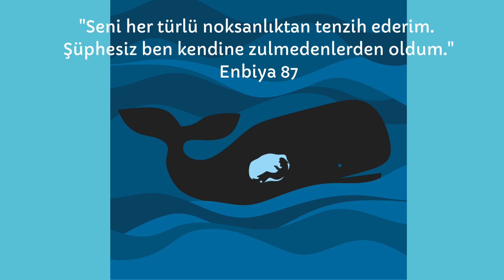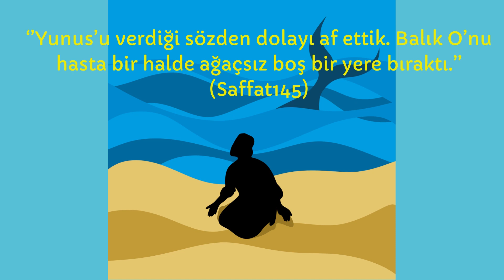HZ YUNUS PEYGAMBERİN HAYATI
Ninova Halkına gönderilmiş olan bir Peygamber. Tövbelerinin Allah tarafından kabul edilmesi üzerine azaptan kurtulan tek kavim Onun kavmidir.